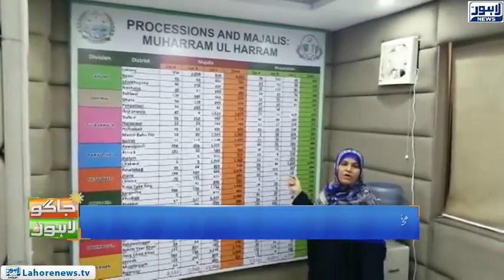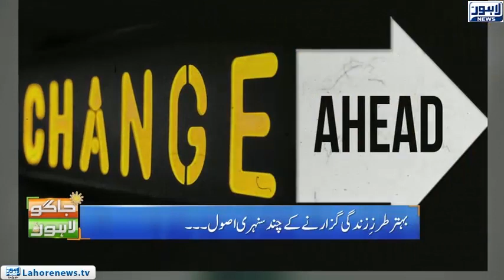Tribute To Dr. Ruth Pfau, Who Dedicated Her Life To Pakistan | Jaago Lahore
Tribute To Dr. Ruth Pfau, Who Dedicated Her Life To Pakistan | Jaago Lahore (Episode 808)